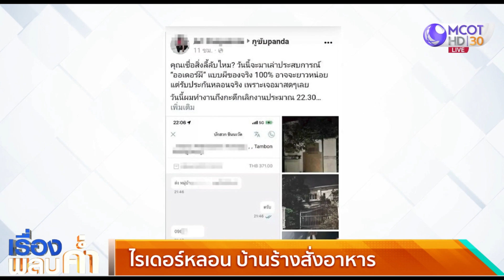ไรเดอร์หลอน บ้านร้างสั่งอาหาร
ไรเดอร์โพสต์แชร์ประสบการณ์สุดหลอน หลังเพิ่งเจอออร์เดอร์ผีมาแบบสดๆ ร้อนๆ ด้าน รปภ. ของหมู่บ้าน บอกว่าอยู่หมู่บ้านนี้มาเกือบ 10 ปี ก็ไม่เคยเจอเหตุการณ์อะไร คาดเหตุการณ์ที่พนักงานส่งอาหารเจอคิดว่าเป็นการแกล้งกันมากกว่า